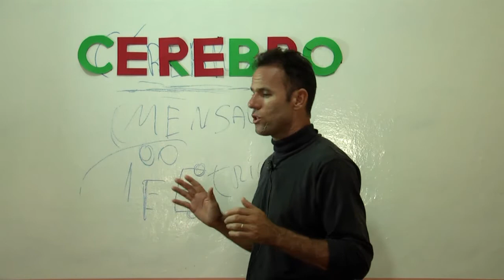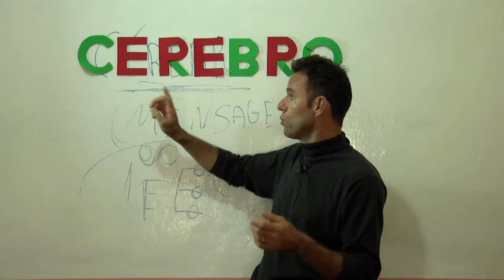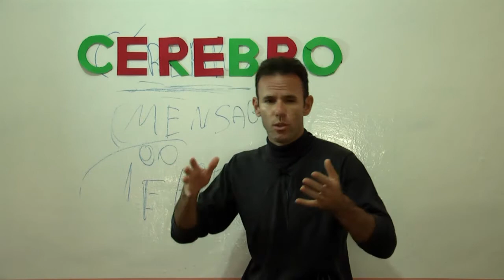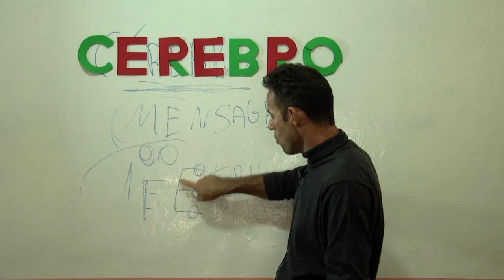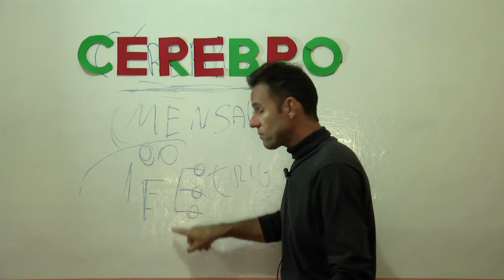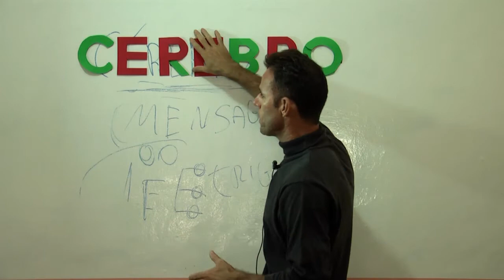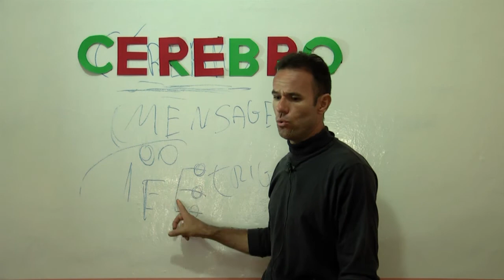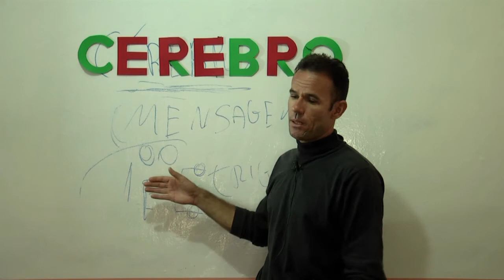Dieta Cetogenica e o Cérebro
O cérebro humano é particularmente complexo e extenso. Este é imóvel e representa apenas 2% da massa do corpo, mas, apesar disso, recebe aproximadamente 25% de todo o sangue que é bombeado pelo coração. Divide-se em dois hemisférios: esquerdo e o direito. O seu aspecto se assemelha ao miolo de uma noz. É um conjunto distribuído de milhares de milhões de células que se estende por uma área de mais de 1 metro quadrado dentro do qual conseguimos diferenciar certas estruturas correspondendo às chamadas áreas funcionais, que podem cada uma abranger até um décimo dessa área.*

Índice  [esconder]
1 Hemisférios cerebrais
2 Córtex cerebral e lobos cerebrais
3 Lobo Frontal
4 Lobo occipital
5 Lobos temporais
6 Lobos Parietais
7 Área de Wernicke
8 Estudo científico do cérebro
9 Métodos de Observação
10 Ligações externas